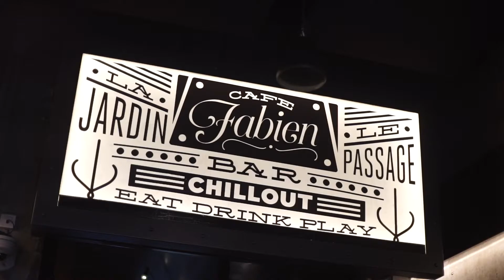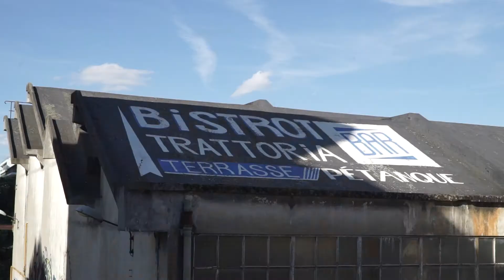Qué ver en París | 3 días en París | Mochileros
Lo pongan como lo pongan París es una ciudad que respira amor por los cuatro costados. Aquí te proponemos algunos lugares que ver en París en 3 días. Una mini-guía para mochileros con algunos de los sitios más importantes que no te puedes perder como la Torre Eiffel, el crucero por el Sena, Notre Dame y otros lugares menos turísticos.

Poemas, canciones y películas inspiran y adornan la leyenda de un París romántico y de su eterna fórmula de amor incombustible. Dicen de París que es perfecta, y que tanto si vas solo como en compañía no te defraudará prometiendo incluso conquistarte. ¿Qué mejor que enamorarse en la ciudad del amor?